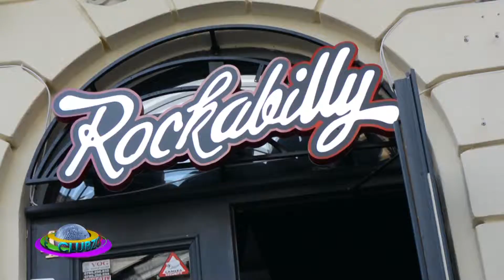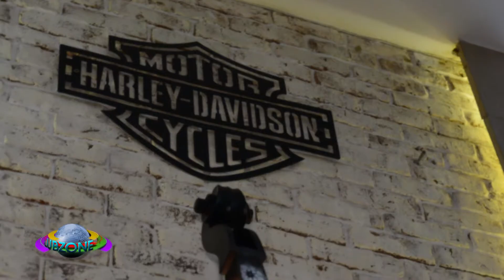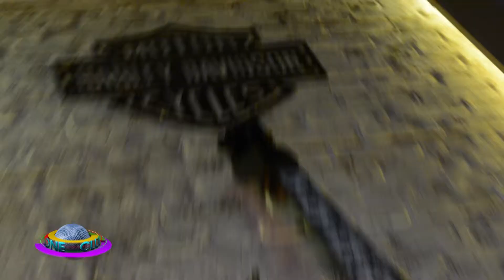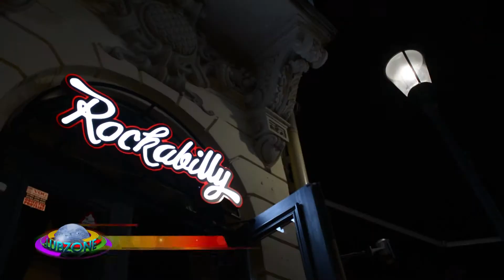Rockabilly @Music Channel In Your City (26 05 2017)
@Music Channel In Your City (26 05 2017)